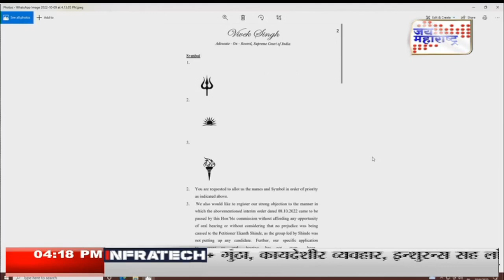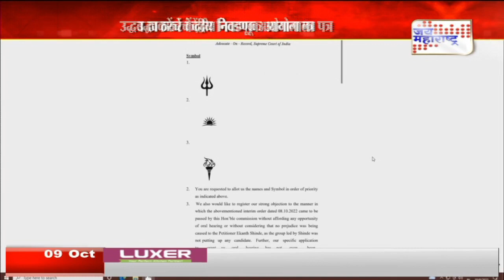Uddhav Thackeray | उद्धव ठाकरेंचं केंद्रीय निवडणूक आयोगाला पत्र | Marathi News